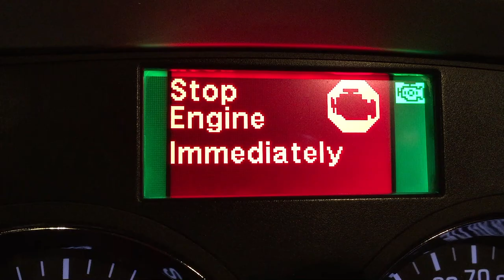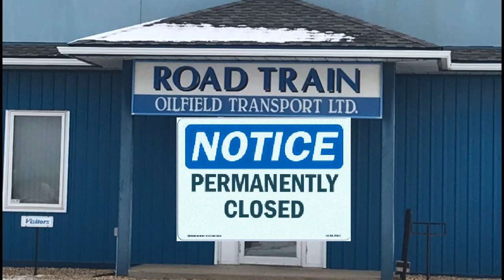HOMAGE TO T185 A PICTURE FILM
Some of the greater moments from roadtrain days